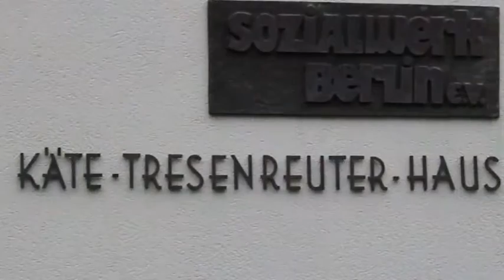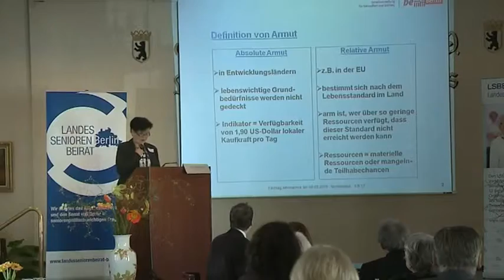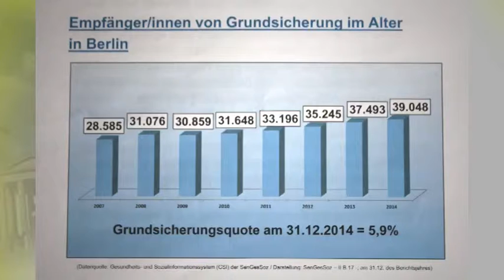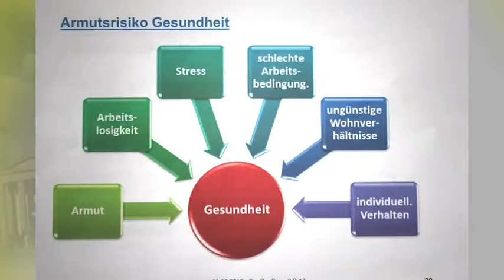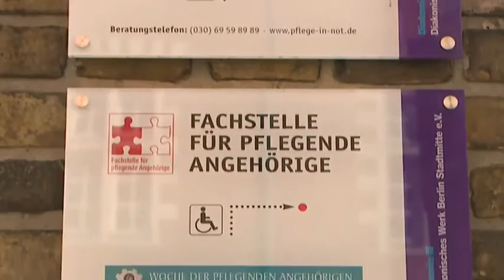Silversurfer - Folge 04 (Teil 1)